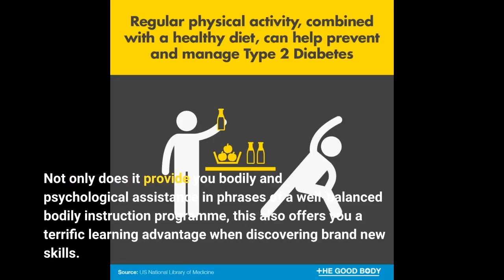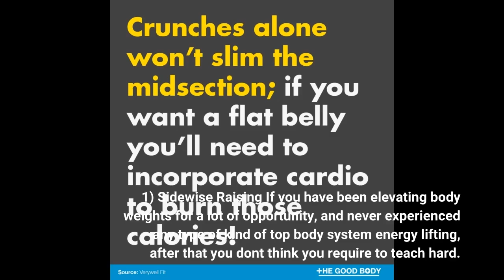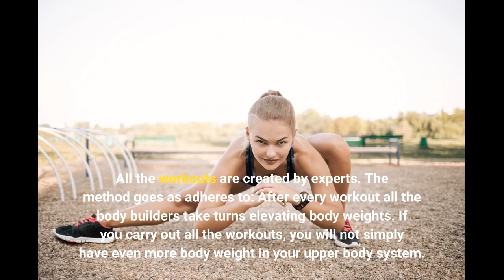Some Known Factual Statements About Home Workout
home workoutSome Known Factual Statements About Home Workout Screenshots Description Home Workouts gives everyday workout regimens for all your major muscle teams. Along with weekly workouts and an sophisticated kind of stamina instruction, Workouts keeps you moving, and is quick and easy to utilize. Inspect out our Weekly Workout Schedule. What's brand-new in Workout Workout Schedule We are right now likewise working a brand-new once a week workout routine which takes you via weekly workout programs and are going to right now give you along with additional info regarding how to specified up your routine for every week workouts.

In just a few mins a day, you can...